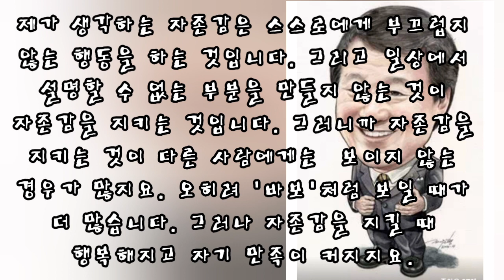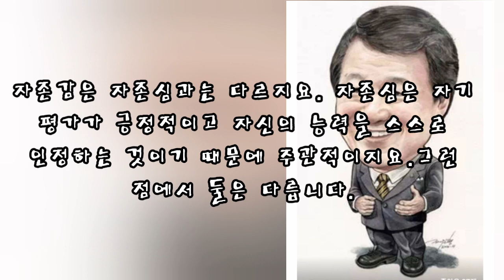자존감에 대하여/염홍철 교수님의 /아침단상 35 ( 전새마을 운동본부중앙회 회장/전 대전시장 역임)